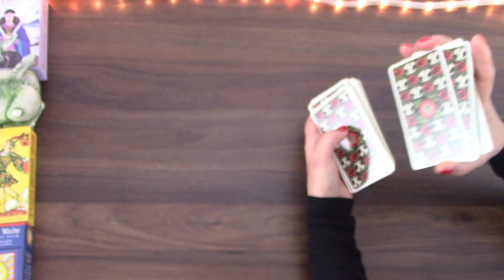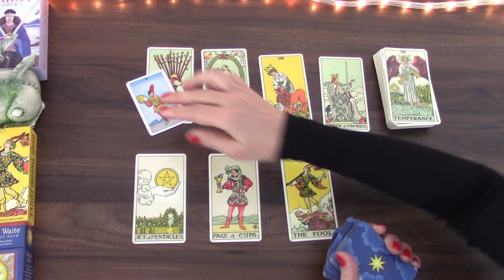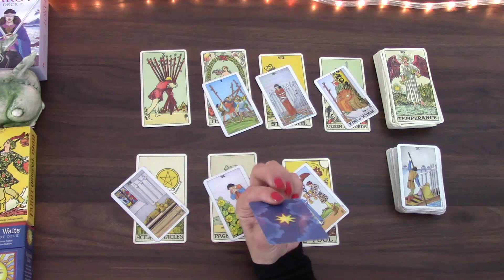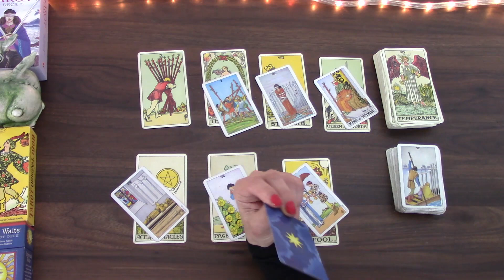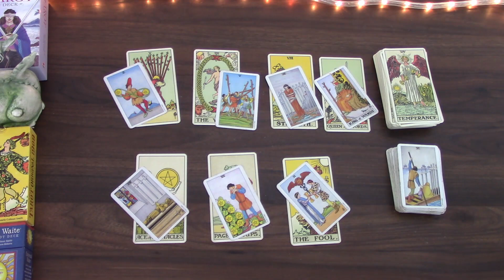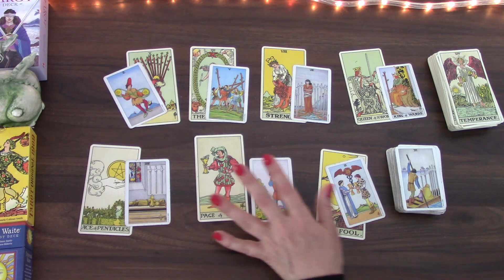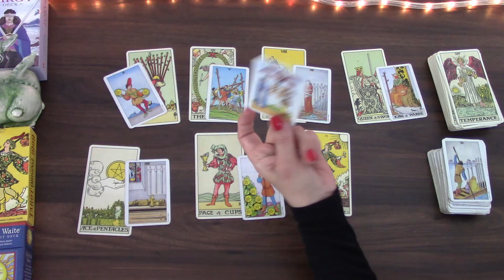PISCES OPPORTUNITIES, ONE AFTER ANOTHER, THURSDAY AND FRIDAY | 23RD TO 29TH MAY 2022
Welcome! Here is the weekly day by day tarot cards reading for the week of 23rd May 2022 for single Pisces born people. I have been reading about and working with tarot cards for the better part of 20 years and I hope I can give you some insight into this week! My monthly general tarot cards readings is available for May 2022 as well as 2022 tarot reading.